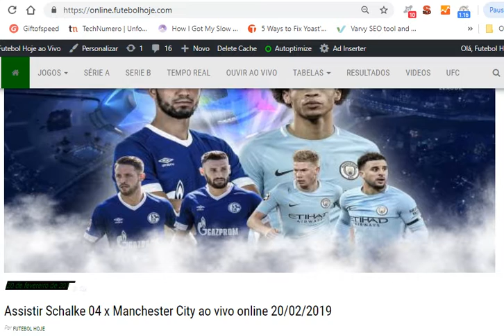Assistir Schalke 04 x Manchester City ao vivo online 20/02/2019 - Liga dos Campeões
Assistir Schalke 04 x Manchester City ao vivo online 20/02/2019

Assistir Schalke 04 x Manchester City ao vivo online grátis  20/02/2019 – Liga dos Campeões – Horário: 17:00h ( Brasília)

Jogo Schalke 04 x Manchester City ao vivo – Transmissão: Facebook e TNT

Transmissão na TV: Facebook – Sabia? Seguir a nossa nova Página no Facebook é a maneira mais prática de assistir jogos online.

Assistir Schalke 04 x Manchester City ao vivo na Globo? – Esse jogo não vai passar na Globo.

Confira também: Jogos de hoje na TV – Jogos da Liga dos Campeões – Tabela

Placar ao vivo – Schalke 04 x Manchester City

ASSISTA AO VIVO – Links para assistir estão no facebook – Acesse: Link 1

  Ouvir ao vivo ( Aguarde )- Ouvir + jogos